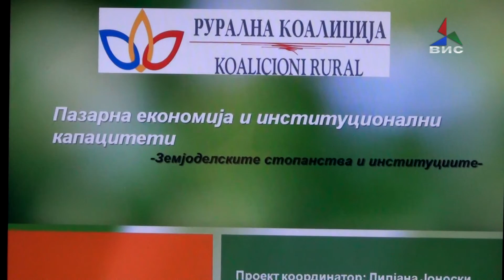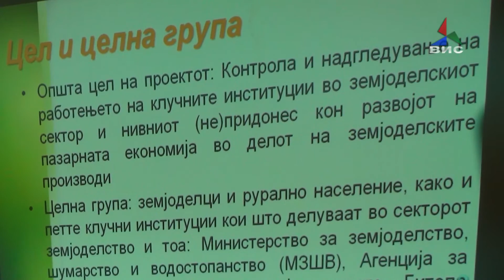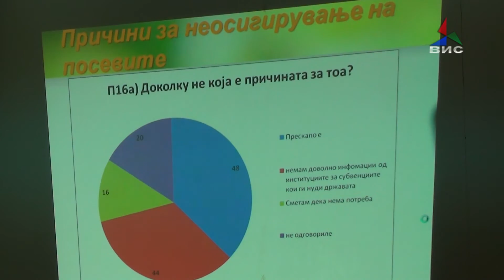Рурална коалција - Државните земјоделски институции неефикасни 30.01.2017